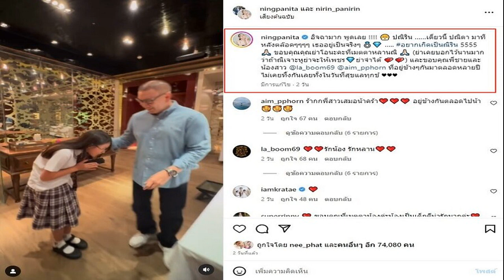จุกอกวันโลกหันหลังให้ แอนนี่ ลูกรู้ทุกเรื่องแล้ว สร้างภูมิป้องกัน เจอปรี๊ดหนักเข้าวัยรุ่น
สร้างภูมิต้านทานไม่ให้อดีตทำร้าย จุกอกวันที่โลกทั้งใบหันหลังให้ แอนนี่ มืดแปดด้าน เผยลูกรู้เรื่องทุกอย่างหมดแล้ว เจอปรี๊ดหนักลูกเข้าวัยรุ่น ผู้หญิงผู้ชายมาจีบไม่ติดชอบเพศไหน

แอนนี่ บรู๊ค มาเปิดใจใน เม้าท์อยู่กับปากอยากอยู่กับคิ้ม กับ เจนนิเฟอร์ คิ้ม ย้อนมรสุมในอดีตตอนหนึ่งว่า วันที่รู้สึกตัวเองเพื่อนเยอะมาก คนนั้นก็รักคนนี้ก็รักเรา เมื่อวันหนึ่งชีวิตไปสู่จุดหนึ่ง ที่เรียกว่ามืดแปดด้าน ไม่มีงาน ไม่มีเงิน หรือมีก็เหลือน้อยมาก คนเหล่านั้นหายไปหมดเลย
โลกทั้งใบหันหลังให้หนูหมดแล้ว จนลูกได้ 3 ขวบ น้องต้องเรียนอนุบาลแล้ว เงินหนูไม่มีแล้ว มีน้องนักร้องชวนไปทำงานสิงคโปร์ ตอนนั้นเหลือเงินไม่ถึงหมื่นแล้ว ต้องไปแล้ว ตัดใจฝากลูกไว้กับครอบครัวที่สนิทด้วย เพราะเลี้ยงลูกมาคนเดียวไม่เคยมีพี่เลี้ยง แต่ถ้าเรากอดกันอยู่เราตายแน่ เพื่อปากท้องต้องทำ ไปเป็นนักร้อง 4 ปี สังเกตลูกเริ่มเป็นสมาธิสั้นเทียมต้องกลับมาดูลูก

แอนนี่ เลือกที่จะเอาลูกออกจากโรงเรียนที่แพงมาเรียนโรงเรียนที่ถูกลง ทำน้ำพริกปลาร้า หมูฝอยขาย ได้เดือนละ 3 หมื่น อยู่ได้ ปีนี้ลูกชายอายุ 13 แล้ว กำลังเข้าสู่วัยรุ่น
ถามว่าเรื่องในอดีตย้อนมาทำร้ายลูกบ้างไหม แอนนี่ ตอบว่า หนูสร้างภูมิต้านทานและวัคซีนให้ลูกสม่ำเสมอ และใช้จิตวิทยาค่อนข้างมาก มีจังหวะในการพูด ตั้งแต่คลอดจนวันนี้น้องรู้เรื่องทุกอย่างหมดแล้ว โดยไม่มีกั๊กไว้

ช่วงวัยฮอร์โมนปรี๊ดปร๊าดของเด็ก แอนนี่ ยอมรับเจอแล้ว หนักด้วย เขาปรี๊ดขึ้นมา รู้สึกจะควบคุมตัวเองไม่ได้ สถานการณ์แปลกๆ ลูกเราไม่เคยทำแบบนี้ ฑีทำไมทำแบบนี้ลูก ตีผมเลยตีสิ ท้าหนูเลย การตีหนูรู้สึกไม่ชอบ หนูเคยโดนมาแล้ว ฑีมานี่ลูก นางก็ปรี๊ดๆ หนูรู้นี่คือฮอร์โมน พาจับเข้าห้องน้ำ เปิดน้ำฝักบัวแรงๆ หนูไม่พูดอะไรสักคำ เขาก็นิ่งสักพักเขาก็ร้องไห้นานเหมือนกัน แล้วเขาก็หันมากอดเรา ถามว่าดีขึ้นแล้วใช้ไหม ผมไม่รู้เป็นอะไร ข้างในไม่ได้อยากเป็น ลูกเขาเรียกฮอร์โมน
อีกหน่อยต้องมีเรื่องผู้หญิงเข้ามาสอนยังไง แอนนี่ เผยเรื่องความรัก เขาบอกผมจะไม่มีแฟน ผมสัญญากับแม่แล้ว บอกเขาความรักสวยงามควรมี จงรัก จงเจ็บปวด จงมีความสุข ความทุกข์ ร้องไห้และยิ้มกับมัน

ลูกมีวี่แววไหม แอนนี่ กล่าวว่า ไม่ซีเรียสเลย อยากมีเพื่อนสาวมาก แล้วแต่ พูดกับเขาแล้วด้วย หนูจะชอบผู้หญิงหรือผู้ชายก็ได้ บางช่วงเราก็ต้องทำตัวเป็นเพื่อนเขา แอบถามลูกมีใครมาชอบบ้าง มีทั้งผู้หญิง ผู้ชาย มาจีบ แม่ก็ใจกว้างบอกลองๆดู

โหลดแอพทินเดอร์มาก่อนสอนเพศสัมพันธ์ เขาจะรู้ว่าเราเลี้ยงเขามาคนเดียวลำบากแค่ไหน จะสอนลูกการมีลูกตอนเรายังทำความฝันไม่เป็นจริง เรายังเก็บเงินไม่ได้ ถ้าหนูมีลูกตอนหนูไม่พร้อม หนูจะต้องเหนื่อยเหมือนแม่ไหม แล้วจะเริ่มเข้าสู่การป้องกันเป็นแบบไหน
แอนนี่ บอกด้วยว่า ทุกวันนี้สวยเพื่อตัวเอง เพื่อลูก มีคนเข้ามาจีบ แต่ผู้หญิงเมื่อทำงานหาเงินเองได้แล้ว ผู้ชายก็ไม่จำเป็น

ถามว่าถ้าคนเราย้อนเวลากลับไปได้หนูจะกลับไปแก้ไขอะไรไหม แอนนี่ ตอบทันทีว่า ไม่ มันต้องเป็นอย่างนั้นอยู่แล้ว ไม่งั้นก็ไม่มีเราวันนี้ ทุกอย่างที่ผ่านมาถ้ามันไม่เกิด หนูคงไม่รู้ว่าหนูจะโตได้ขนาดนี้ไหม ต่อให้ไม่เกิดเหตุการณ์นี้มันก็ต้องเกิดเหตุการณ์อื่น ที่คล้ายกัน ถ้าเรายังไม่เติบโต ยังทำผิดพลาดซ้ำซาก สวรรค์จะส่งบททดสอบเดิมมาให้เสมอ แต่อาจจะแตกต่างในสถานการณ์ออกไป